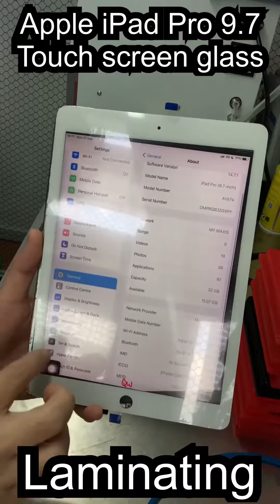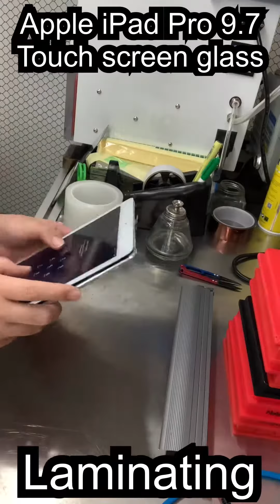Apple iPad Pro 9.7 Touch screen glass replacement laminating